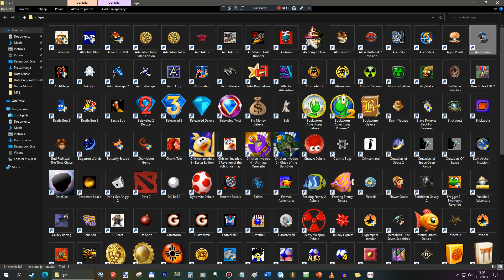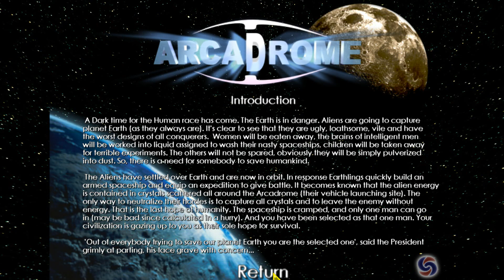Let's play Arcadrome - Introduction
Story of Arcadrome

A dark time for the alien races of Hyperspace has come, starting from Melodians, race of alien mermaids. Vega, the evil empress of the Krainian Empire has seized planet Taurus, homeworld of Melodians with the help from the Ryuk - the Emperor of the Tragedy from the Empire of the Night, and she imprisoned Luchia, Hanon and Rina, three of the seven Melodian princesses while taking hostage one of them under the name of Seira, which is just a start of Vega's new evil plan to purge the Milky Way galaxy from all alien races of Hyperspace and to use their homeworlds as bases for Arcadrome stations. Other three Melodian princesses, Karen, Noel and Coco fled their enslaved homeworld to planet Arcanum in Mu Cassiopeia system, Third Layer of the Medium Defense Races in the Mermaid Tail nebula within Hyperspace to look for help, there they handed over the distress message to Queen Floria and King Bou Gingwan aka Cloud of the Rainbow Kingdom who after hearing Melodians are enslaved by Krainian Empire, went to liberate their race and homeworld from the evil invaders. The two are the sole hope for survival of alien races of Hyperspace.

Mankind is in danger! Wicked and vile aliens are going to capture the Earth and subjugate humanity. The invaders are already in orbit and ready to attack. Now it’s up to you to save our world! You must reach their launching site and pickup all the crystals containing the alien energy. Get ready to face a great many terrible monsters! You are the last hope of humanity and you can’t lose!